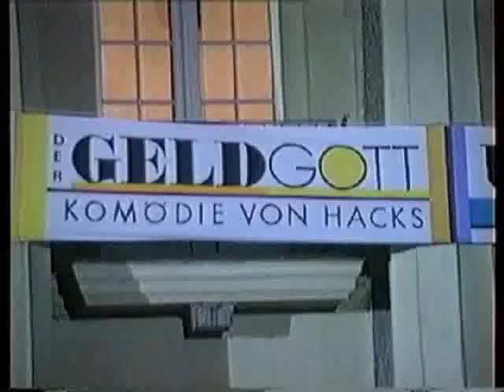Peter Hacks"Der Geldgott" Part1